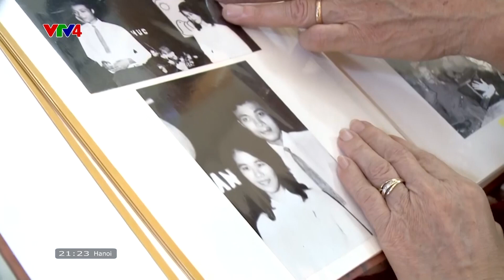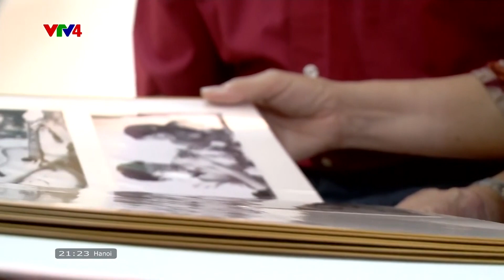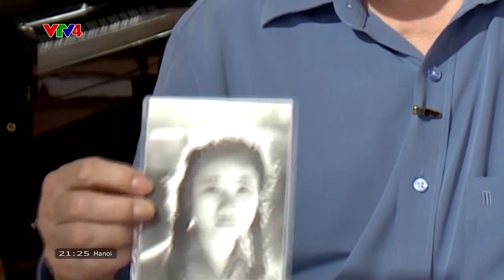Tình yêu nâng bước phóng viên chiến trường | VTV4